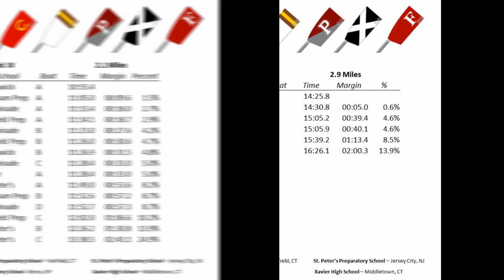FP Invitational 15 results